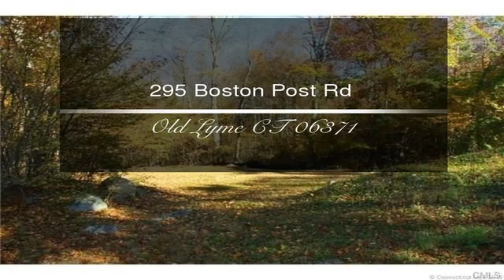295 Boston Post Rd, Old Lyme, CT 06371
Fantastic potential to utilize a lot for your personal creative vision. Approved secluded building lot conveniently tucked away from a central road of Old Lyme. An existing drilled well is present and underground utilities available.

Call today for more details!